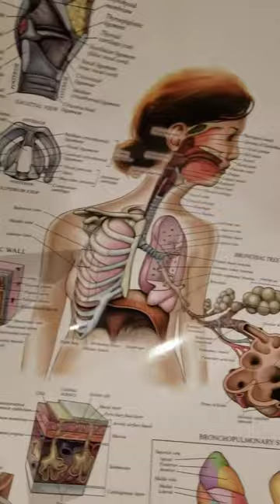Anatomical Poster Set Review, VERY CLEAR, EASY TO READ, GREAT LAMINATION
👉 Amazon USA